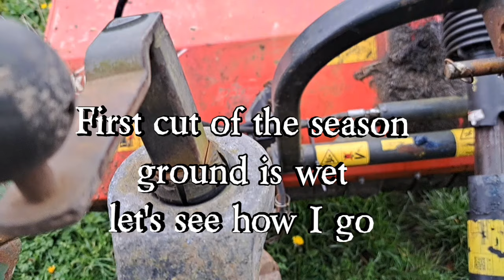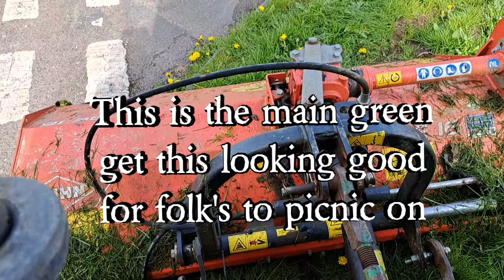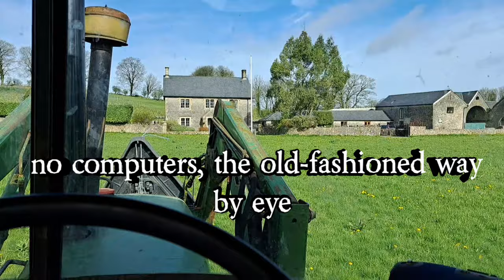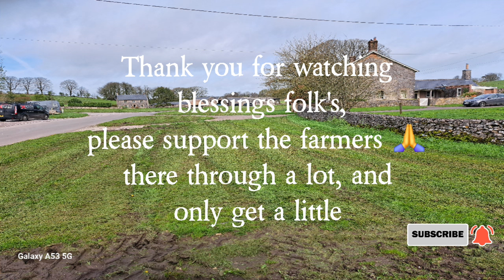Flail mower first cut of the year.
The first cut of the year will the flail mower do a good job, as the ground is wet . watch and find out.